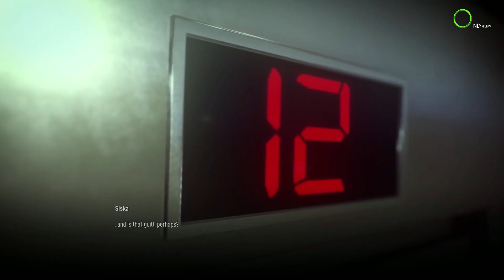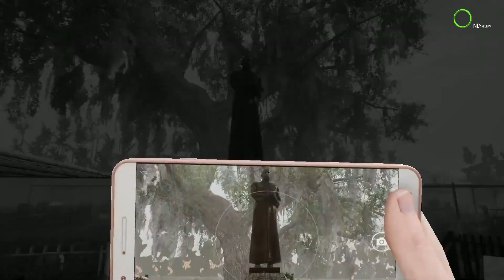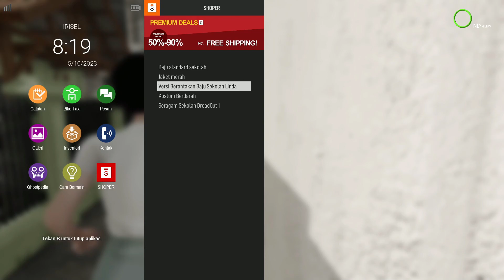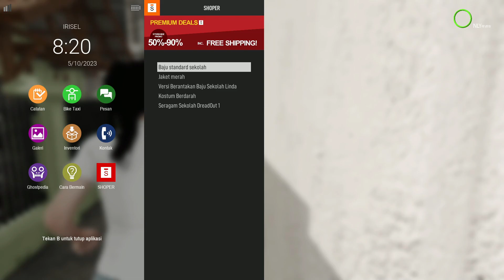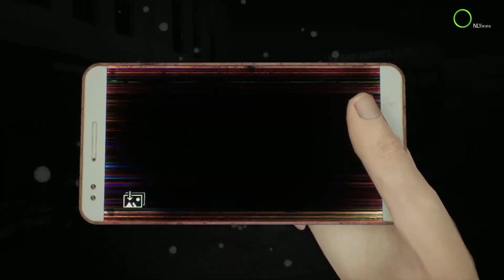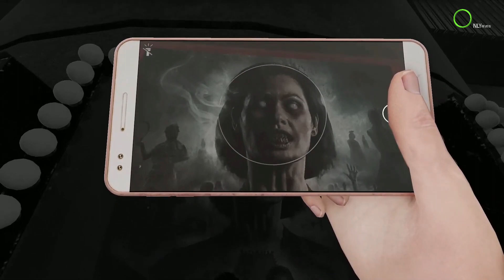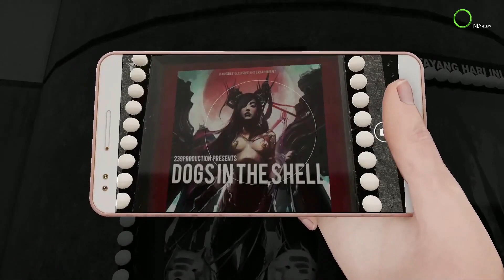Segmen Baru, Review Game Anak Bangsa Di Onlyreview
Halo konco konco...
Sugeng rawuh ing onlyroom.
Kali ini kami memiliki segmen baru yaitu onlyreview
pada onlyreview pertama kali ini kami akan membahas game buatan anak bangsa yaitu dreadout 2. Sebagai informasi awal, dreadout berawal dari development asal kota bandung yaitu Digital Happiness. Game ini sempat viral di tahun 2014 karena sempat dimainkan oleh youtuber terkenal yaitu pewdiepie, walaupun yang saat itu ia mainkan adalah dreadout.
Seperti apa review kami di dreadout 2 ini?. Saksikan video kami hari ini hanya di @onlyroom
Ayo konco-konco bagaimana menurut kalian mengenai review kami tentang dreadout 2?.
Jika ada yang ingin kalian tambahkan bisa tulis dikolom komentar ya.. dan apabila kalian ingin merekomendasikan game-game anak bangsa lainnya tulis di kolom komentar juga ya..

Ojo lali yo konco bantu kami dengan:
Dan yang paling penting, nyalain loncengnya konco supaya kamu jadi yang pertama dapet update dari kami
Kang ngomong: Ohow
Kang nyekrip & ngedit: koko Q
Yuk follow juga:

Matur Nuwun kang mas dan mbak e 🙏